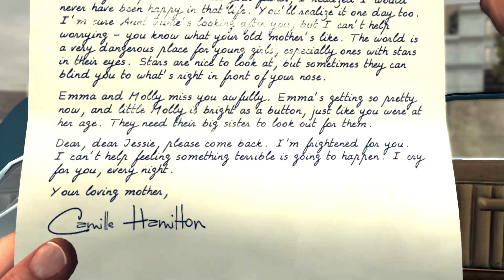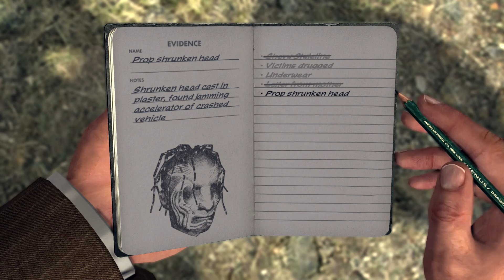LA Noire Remaster The Hunch Trophy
Join me as we play through the events of the visually stunning, story driven L.A. Noire, remastered for PS4. At the time of release the game had some of the most advanced facial animations of any  game released and set the precedent and reference point which all subsequent releases are measured by.

The story begins with Officer Cole Phelps, a former U.S. Marine and decorated veteran of the Pacific Campaign, on the Patrol Desk at the Wilshire Division 7 Police Station as a rookie in 1947 Los Angeles, California, successfully investigating a murder with his partner.

With the drugs market having a massive influx of extremely pure morphine forming the backbone of the story, Phelps discovers a miasma of corruption at the highest levels. The more he investigates the more he disturbs the order.

We'll be getting every Vehicle, Film Canister, and Police Badge Collectible too during Free-Roam. Also every DLC Case will be played and we'll hopefully be going for a 5 Star Rating on every single Case not just the DLC Cases. Also I’ll be getting every clue and hopefully getting every question correct too.

The Patrol Desk is Department is used as the Game’s tutorial, and its missions will teach the player the game's basics. Once Phelps completes all missions in this section, the LAPD will note that he has the ability to investigate crimes, and will promote him to Detective.
In the Traffic Department after Cole gets promoted to Traffic, he very quickly discovers a dark world where automobiles are used as instruments of murder, deception and violent crimes.
In Homicide Cole’s cases are concerned with brutal and horrific murders committed on young women. At first, it is not known whether one or more killers are responsible, and it is often very difficult to choose the correct suspect, often given that the evidence points against both suspects. Each murder case seems to have a slight twist in the storyline.
The Vice Desk deals with offences involving prostitution, narcotics, lewdness, lasciviousness, and obscenity. Working these cases will defy Phelps’ worst and lowest expectations of humanity.
Vice is said to be the most "glamorous" of all the departments and one of the prime detective assignments, second only to Homicide. However Vice seems to be the most corrupt department of the LAPD. The Vice Detectives are the most ruthless, dishonest, and are easily swayed when it comes to money.
The Arson Department is where Cole starts to work after being demoted from Vice following the scandal attached to him. Arson is considered the most boring and lowly department in the LAPD and is most likely the reason that Phelps was reassigned here after he was demoted.

Street Crimes occur randomly during a case. The police dispatcher will sometimes signal you to help in a gun battle or a bank robbery.
Each desk has its own set of street crimes. If you miss any during your playthrough, you can attempt to get them all or replay any of completed by replaying the respective desk in the free-roaming Streets of L.A. under "Cases" in the main menu. The dispatch calls come in quick succession unlike in Story mode. Also, these Street Crimes can  feature suspects of criminals from previous cases or even previous Departments.